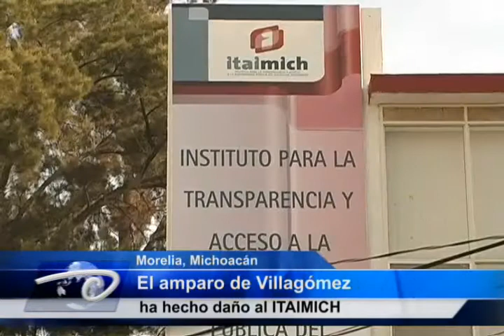Amparo afecta al ITAIMICH... Congreso local acusa a Ricardo Villagómez